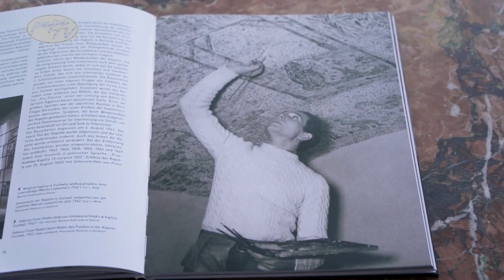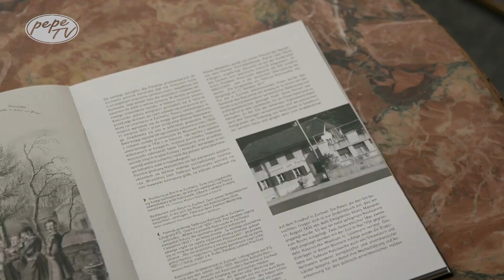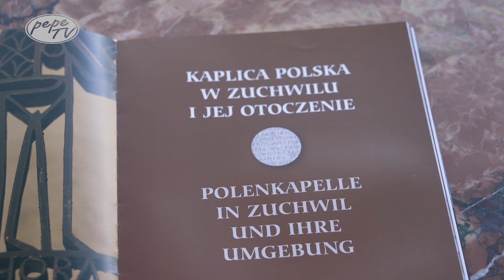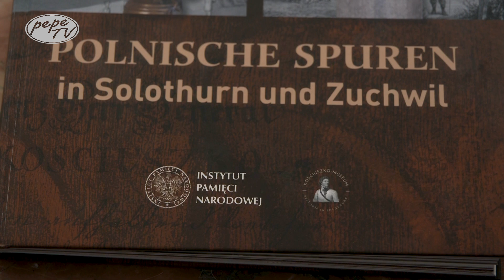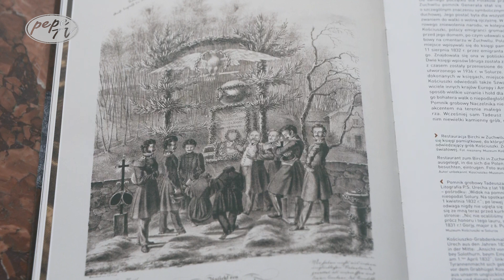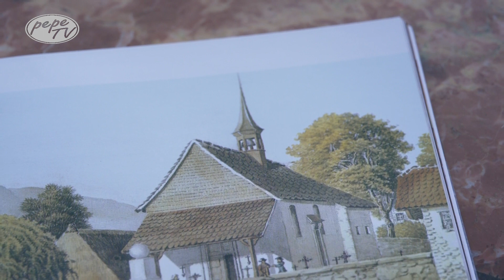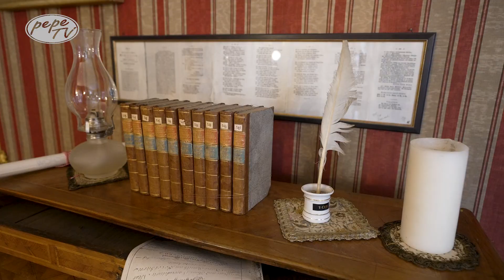Polskie śladu w Solurze i Zuchwilu